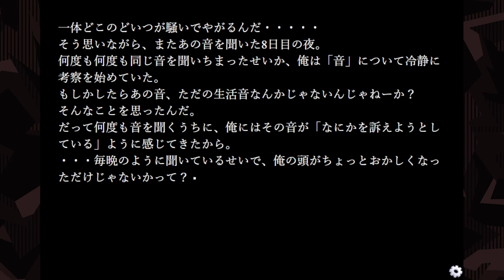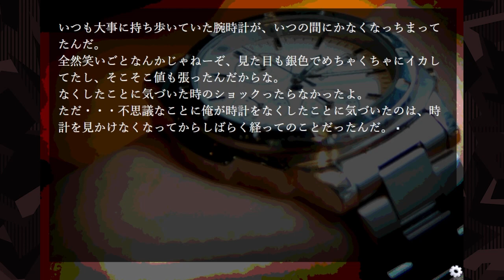【暴走族夜怪】毎夜鳴る怪音の正体とは【毎日ホラーノベルを実況したい】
【今日の一言】ここ最近目のサムネばっかりになってるな。インパクトあるからね

【宣伝】テラゾーが作ったマーダーミステリー『LYCAN』で遊ぼう！